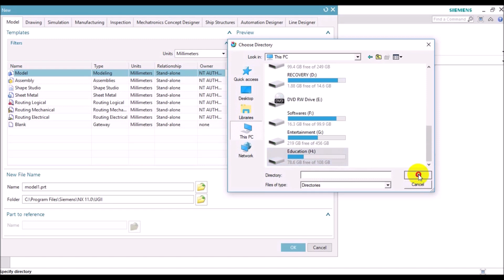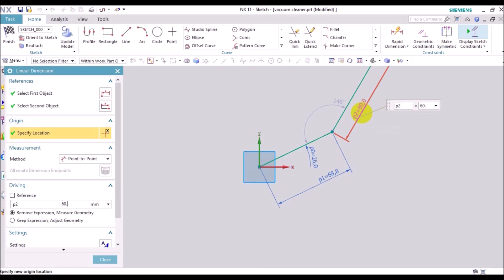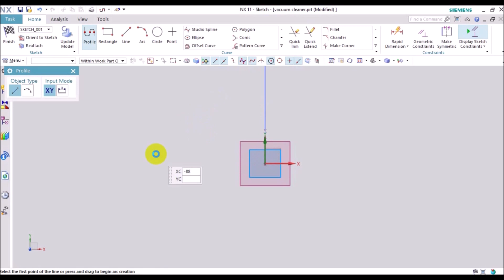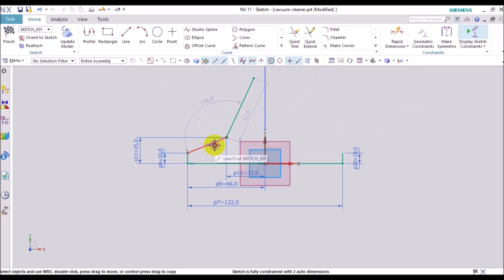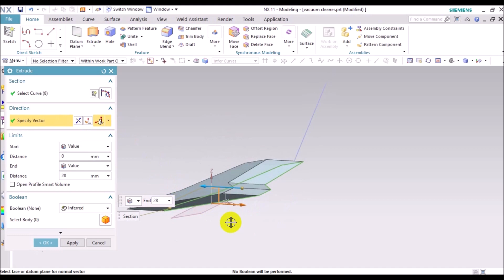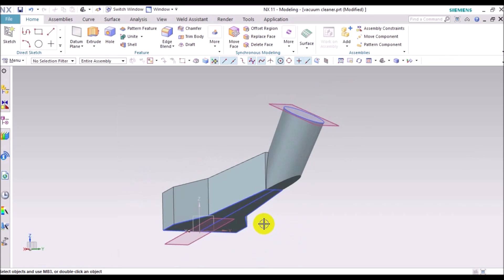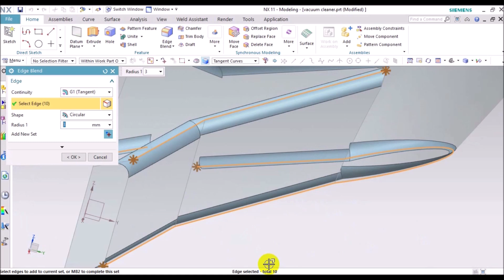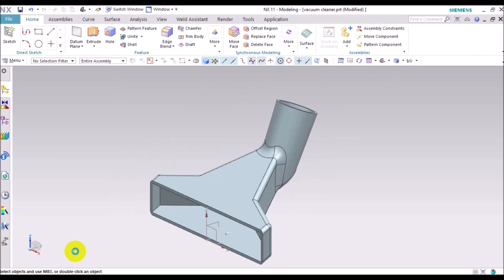Vacuum Cleaner || Part Modelling || UG NX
Hello,
          In this video, I have shown how to design a Vacuum Cleaner part designing in UG NX 11.0 using part modelling. Here you will get hands-on tools like a plane, fillet, shell, etc.

start bitcoin mining through your browser and start earning

If any difficulties free to ask
Follow me now:

+METADATA
to learn more about Vacuum Cleaner || Part Modelling || UG NX, you need
This video is all about Vacuum Cleaner || Part Modelling || UG NX information but also try to cover the following subject:
-vacuum cleaner design in nx
-vacuum cleaner in Catia surfacing
-vacuum cleaner cad design
So you would like to know more about Vacuum Cleaner || Part Modelling || UG NX, I did too and here is the video I made.
Vacuum Cleaner || Part Modelling || UG NX interested me so and created this YouTube video.

Follow our videos about Vacuum Cleaner || Part Modelling || UG NX and other similar topics on
If you were looking for more details about vacuum cleaner design in nx or vacuum cleaner in Catia surfacing did this video aid?
Perhaps you would like to comment listed below and let me understand what else I can assist you with or info on Vacuum Cleaner || Part Modelling || UG NX.